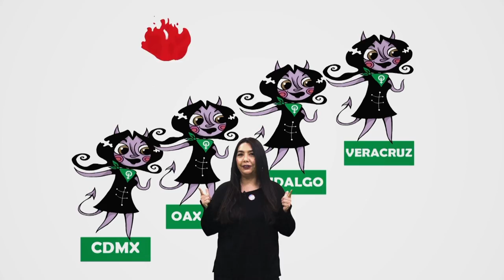CHAMUCO TV. Armando Bartra